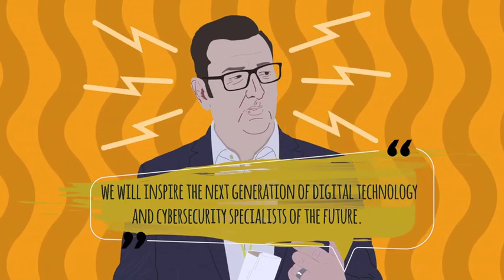SDS and the future of the cyber security workforce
SDS highlights their work across the education and private sectors to inspire the next generation of Cyber Specialists and Digital Technologists.